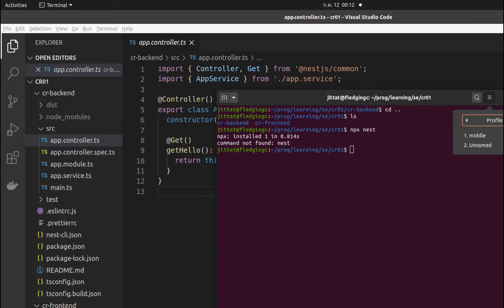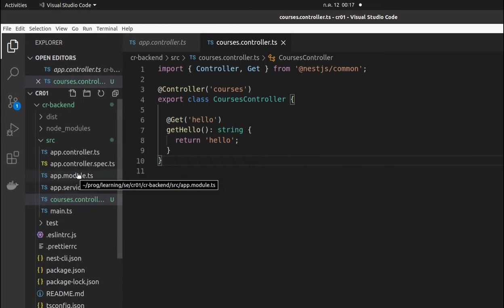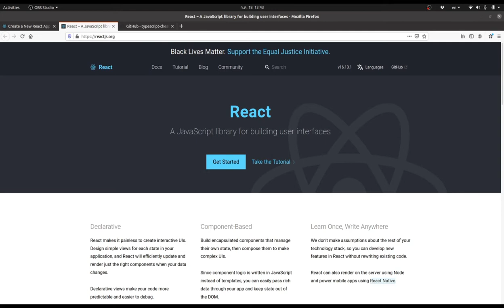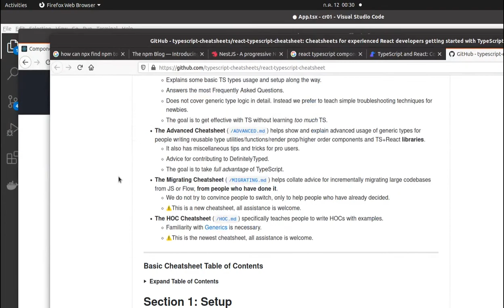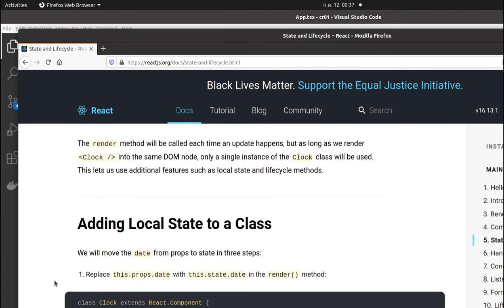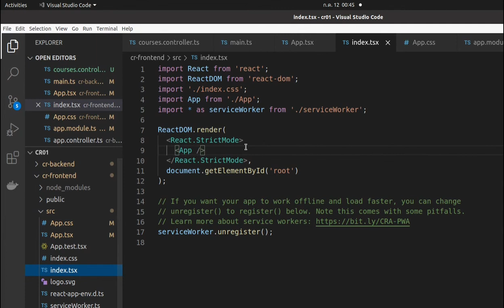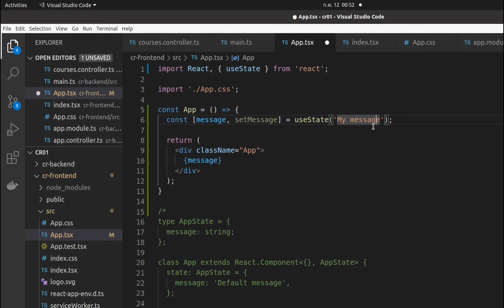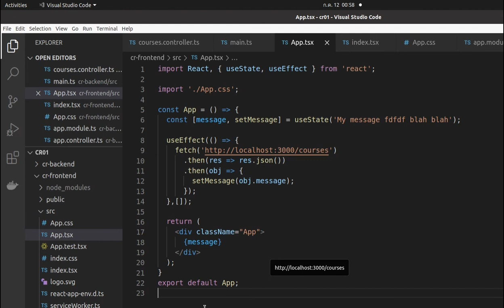NestJS/React EP02.u - สร้าง API ส่งข้อความและให้ frontend เรียก (ทำโดย class component และใช้ hook)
สร้าง API ส่งข้อความใน NestJS และให้ frontend (React) เรียก (ทำสองวิธีโดยใช้ class component และใช้ hook) ใช้ fetch API

หมายเหตุ: อัพเดทปรับเสียงและเพิ่มหมายเหตุเกี่ยวกับการอธิบาย react ในคลิปถัดไป